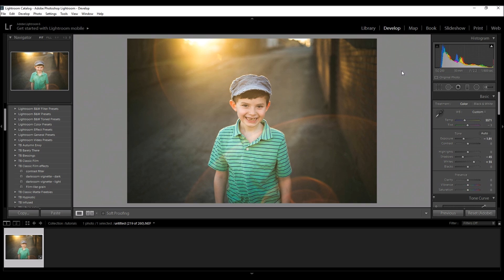Editing a sunflare photo in Lightroom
In this Lightroom tutorial, I will show you how to bring back color, depth, and contrast to a washed out sun flare photo.